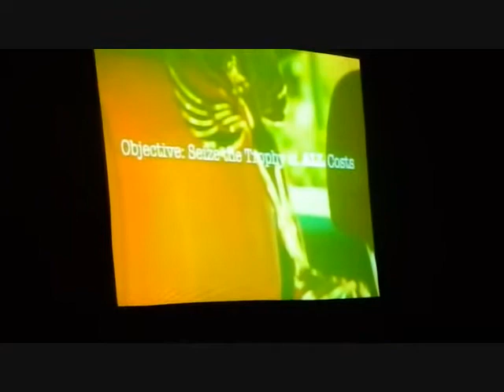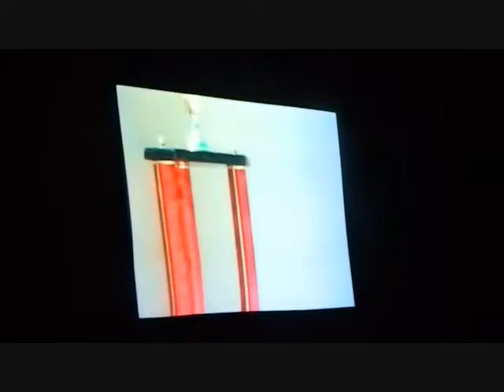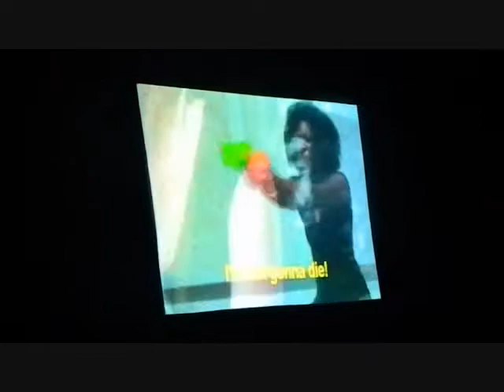2012 FAU Step Show Intro Video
2012 FAU Step Show Intro Video